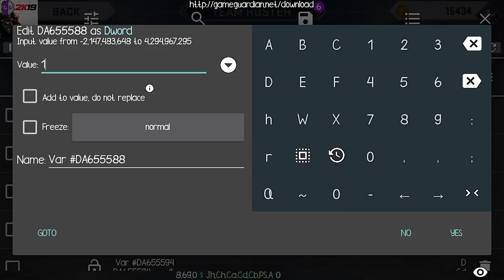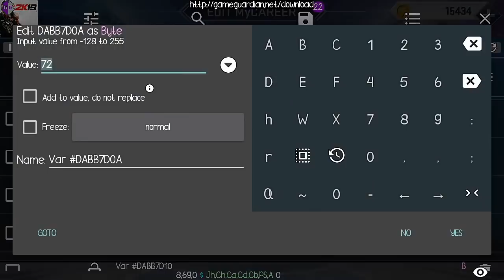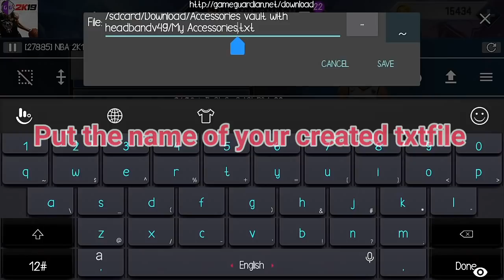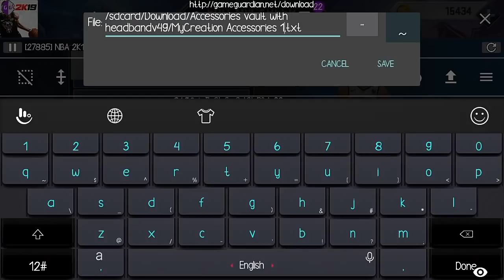HOW TO CREATE YOUR OWN ACCESSORIES & TXTFILE | NBA2K19v49 MOBILE ANDROID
Accessories Codes & Guide
CFE - armband/wrist/elbow
CFF - baller right
D00 - undershirt/ sleeves
D01 - baller left
D02 - leggings
D03 - kneepad
D04 - socks
D05 - undershirt color
D06 - sleeves color
D07 - left baller/wrist color
D08 - right baller/wrist color
D09 - right leggings color
D0A - kneepad color / left leggings color
D0B - socks color
D10 - leggings
DB5 - undershirt/sleeves

*Accessories color depends on your team color

Team ID for 588 code
76ers = 0         Mavericks = 15
Bucks = 1         Nets = 16
Bulls = 2          Nuggets = 17
Cavaliers = 3        Pacers = 18
Celtics = 4         Pelicans = 19
Clippers = 5        Pistons = 20
Grizzlies = 6        Raptors = 21
Hawks = 7         Rockets = 22
Miami = 8          Spurs = 23
Hornets = 9        Suns = 24
Jazz = 10         Thunder = 25
Kings = 11         Timberwolves = 26
Knicks = 12        Trail Blazers = 27
Lakers = 13        Warriors = 28
Magic = 14         Wizards = 29